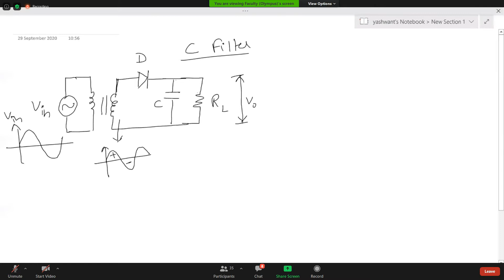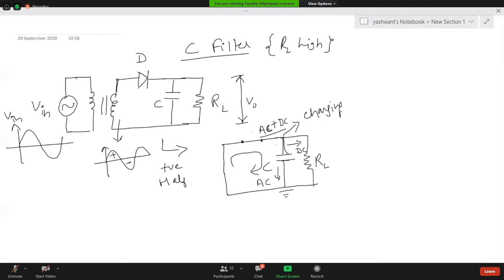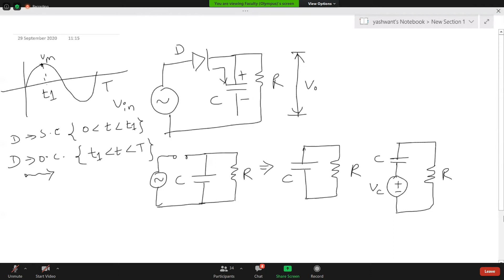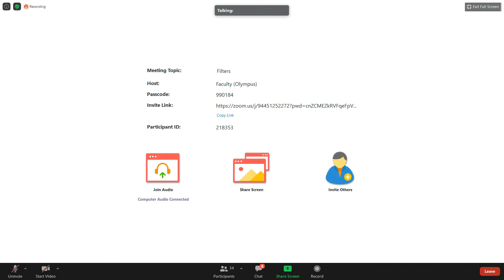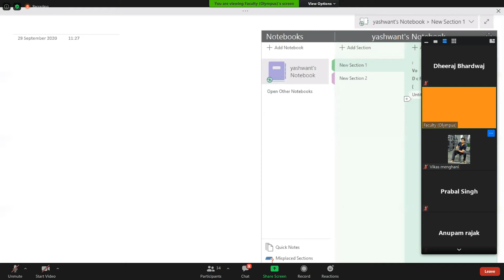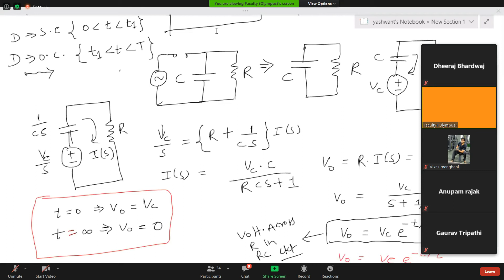EDC--LECTURE-32|FILTERS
Lecture - 32